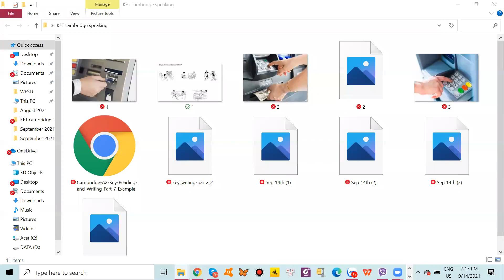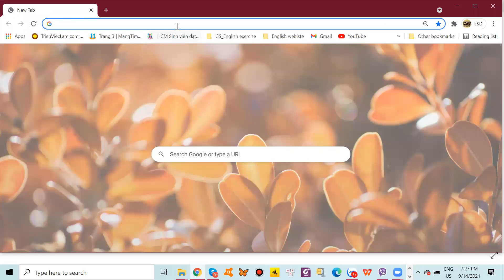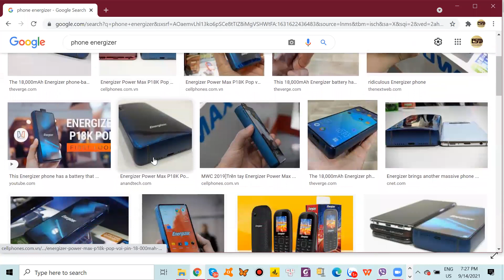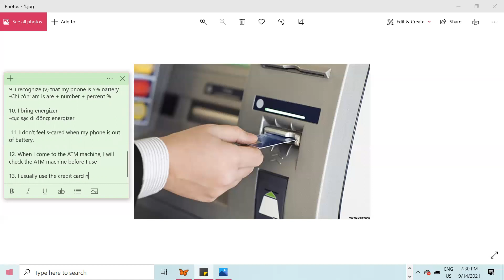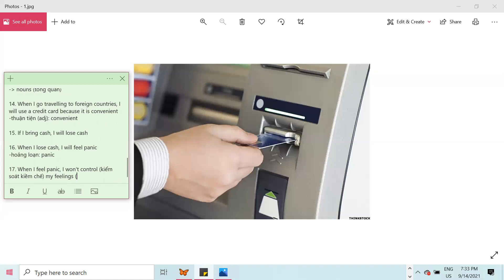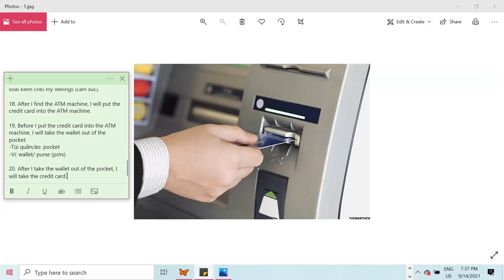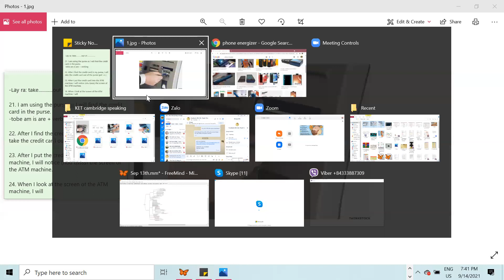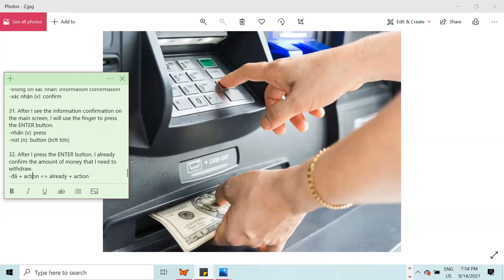ESD: Ms. Thanh Tâm_September 14th 2021